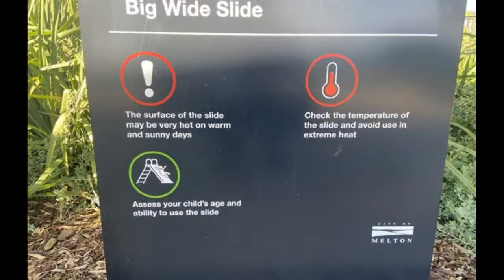Wireless Reserve Playground, Wireless Drive, Aintree